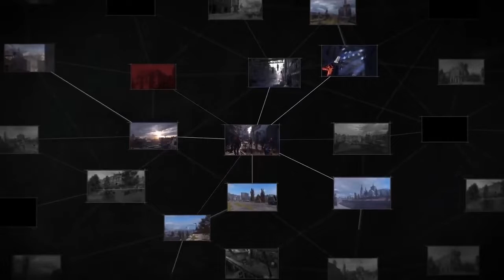Top 5 New PC Games 2019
Here's our top 5 PC games for 2019
Let us know what you think and what games you want us to show you on the next video

00:08 Mordhau
02:24 Sekiro: Shadows Die Twice
07:40 Wolfenstein: Youngblood
09:41 Dying Light 2
12:33 Cyberpunk 2077